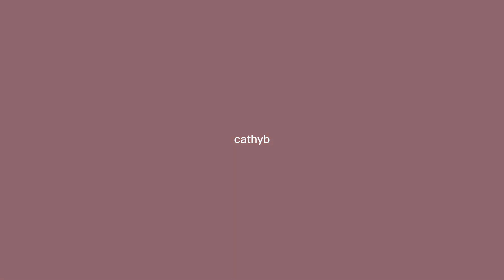GRWM for an interview! | Tips on what to say, wear & how to present yourself *Last minute prepping*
Hi guys! I'm back with another video and decided to do a Q & A about common interview questions that get asked! Hope it helped!!